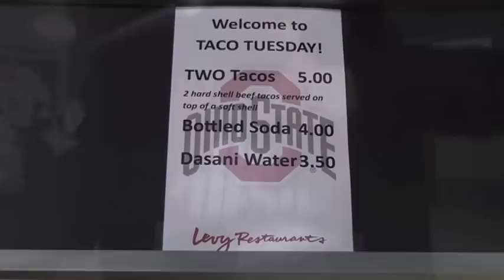Craft Roomies Taco Tuesday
We are the Ohio State University's Student Television Station, member of the Lantern Media Group. We produce original content for everyone from news to sports to entertainment.